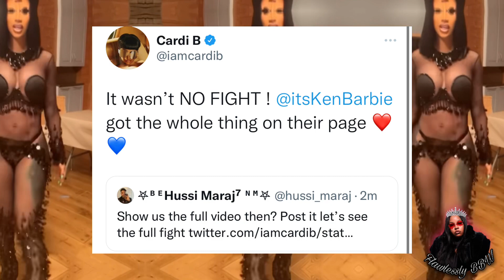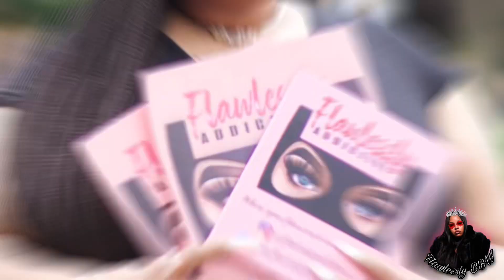CARDI B DID NOT HIT A FAN IN THE HEAD AT HER CONCERT (REAL FOOTAGE)💯🤦🏽‍♀️3k sub giveaway!!